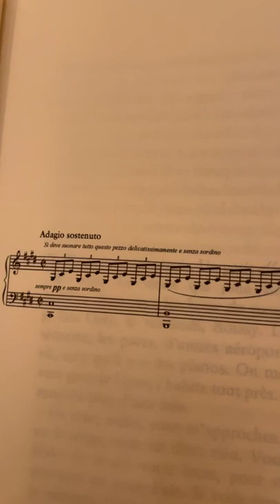Rencontre avec Jean-Baptiste Andrea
autour de son  nouveau livre "Des diables et des saints" aux Editions de l'Iconoclaste. Interview par Selma @lecalamedeselma